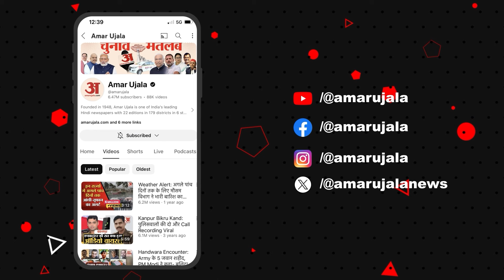Tej Pratap Yadav की हरकत पर भड़क गए Chirag Paswan! | Lok Sabha Election 2024 | RJD | BJP